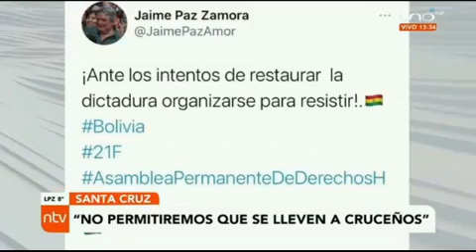14032021 SANTA CRUZ NO PERMITIRA QUE SE LLEVEN CRUCEÑOS UNO